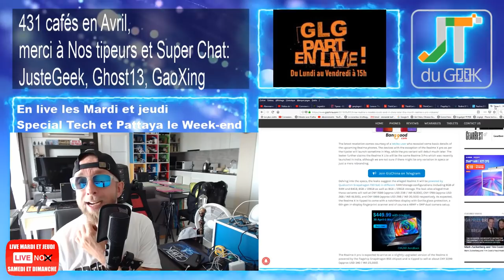Redmi X, Realme 3 Pro, bankrupt Anki Cosmo, OnePlus 7 Pro spec Accrotidienne & Live 2 Mai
GLG part en Live dans l’Accrotidienne ou MicroTidienne Live Blabla Tech et TV du 2 Mai 2019 et du Lundi au vendredi entre 16h et 17H + 1/2h + Mardi et Jeudi en Live

– Page facebook @PattayaFrenchGroup , Instagram Greglegeek:
* Jimmi aaja = jimmy viens en Hindi, merci à Nemes the gritche
* Les vidéos legeek.tv sont aussi sur le Twitter Jtgeek.
* Ulefone power 3L, pas fou mais .
– Un Xiaomi MI9 , Une NVDIA P106 à gagner en mai et tout ce qu'il reste dans la panier.
* Redmi X
* Realme 3 Pro le 14 Mai et Realme X pro
* Jibo et Anki Cosmo, la mort des robot par le cloud et la bankrupt.
* OnePlus 7, 7 Pro full specifications
– Legeek.Tv Plus : bande annonce hier, USB-C, Montre et Anti virus
– Oukitel C13 pro , Umidigi F1 Play, Nomu S50.
– Les films du Week-end:
– Mes séries Tv et Youtube: Une bonne raison de regarder The OA Saison 2 FRENCH + VOSTFR BluRay ep3 (Produit par Brad Pitt), GOT episode 3 c'est fou mais ? ? ?

Nouvelles formules.
Au programme du Lundi, mercredi et Vendredi:
00:00 Mise en place
02:00 News tech du jour
12:00 Films et série TV de ma semaine
17:00 Vidéo Youtube que j’ai aimé et mes vidéos Youtube
20:00 Le billet d’humeur de GLG
25:00 Mes news tech, produits reçu et test à venir
30:00 Vos commentaires de la veille
32:00 Au-revoir, bisous et à demain

Au programme Mardi et Jeudi en Live:
02:00 Présentation et intro
03:00 10-15 mins de news Tech, produits reçus et mes news tech
00:00 Bonchour
00:02 LIBRE Antenne et question réponse sur le Chat
15:00 Au-revoir, bisous et à demain